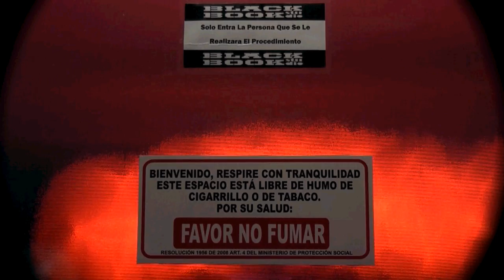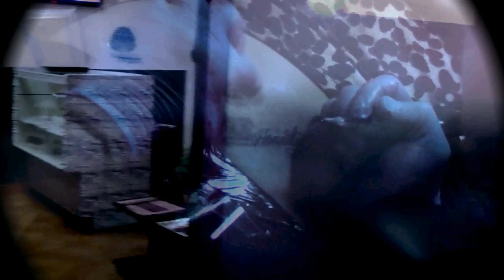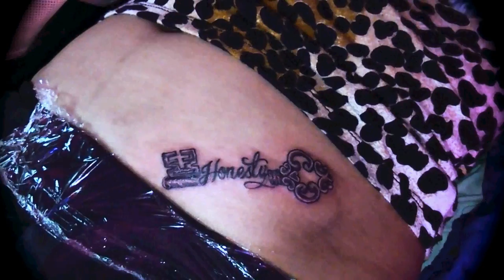Black Book Studio Tattoo & Piercing Chia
Black Book Studio Tattoo
Chia Cundinamarca - Parque Ospina 2do Piso

song : Brother Arthur - What You Gonna Do